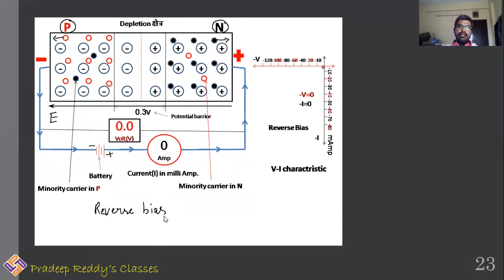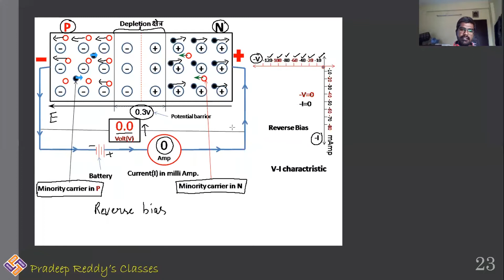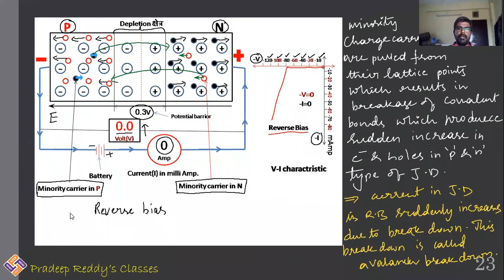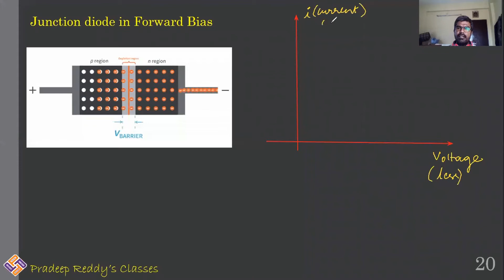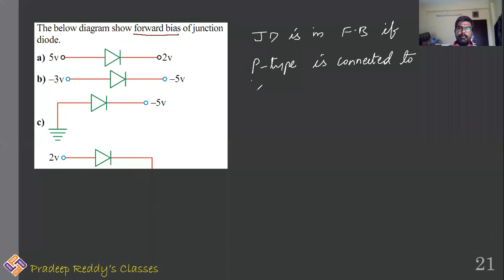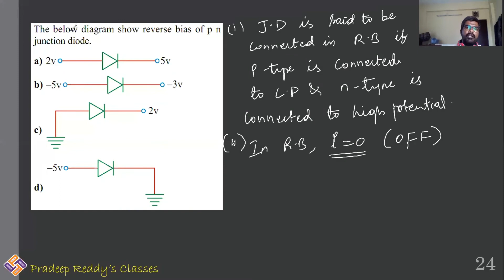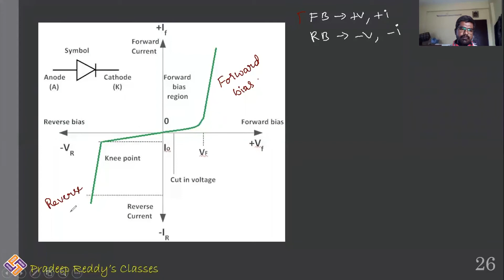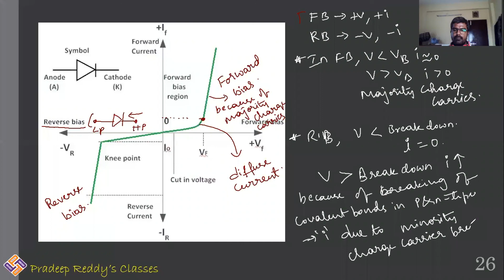7 Junction diode in FB and RB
Pradeep Reddy's Classes YouTube Channel is an initiative of Senior physics faculty, for students who are preparing for
Engineering and Medical entrance Exams like JEE/ KVPY/ NEET/ BITSAT/ Etc. Students can watch all chapter video lectures
in Physics through this YouTube channel.
Pradeep Reddy is a founder of Photon Classes which have knowledgeable, Subject Expert and experienced faculty from
Reputed universities and institutions.We have innovative teaching learning methods coupled with appropriate mentoring
which are required to make students to achieve their dreams. Teaching methodology to students along with mentoring by
involving them in small, feasible, sustainable studies on a topic of interest clearly showed renewed interest
among students toward the subject.

CLASS VIII & IX
Force